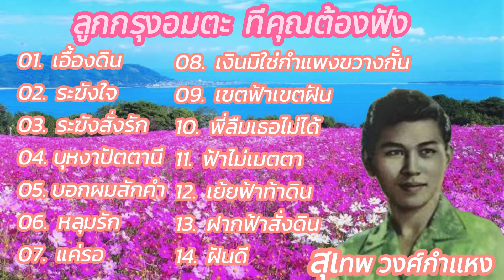ลูกกรุงอมตะ ทีคุณต้องฟัง - สุเทพ วงศ์กำแหง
01 - 00:00  เอื้องดิน
02 - 02:49  ระฆังใจ
03 - 05:44  ระฆังสั่งรัก
04 - 08:40  บุหงาปัตตานี
05 - 11:48  บอกผมสักคำ
06 - 14:54  หลุมรัก
07 - 17:53  แค่รอ
08 - 20:33  เงินมิใช่กำแพงขวางกั้น
09 - 23:40  เขตฟ้าเขตฝัน
10 - 26:37  พี่ลืมเธอไม่ได้
11 - 29:41  ฟ้าไม่เมตตา
12 - 32:24  เย้ยฟ้าท้าดิน
13 - 35:36  ฝากฟ้าสั่งดิน
14 - 38:46  ฝันดี